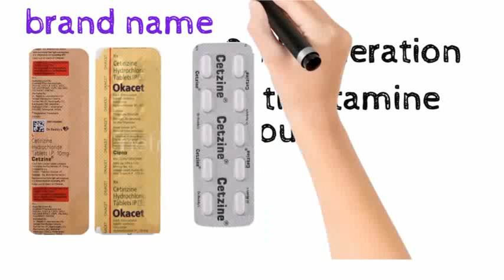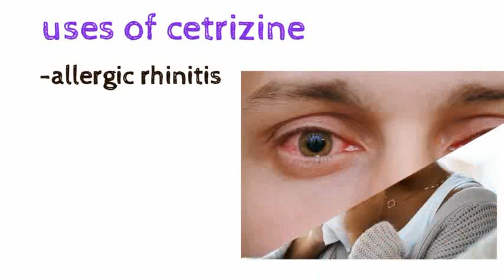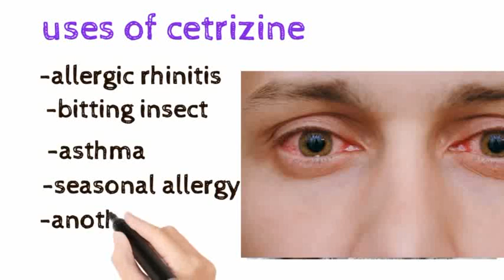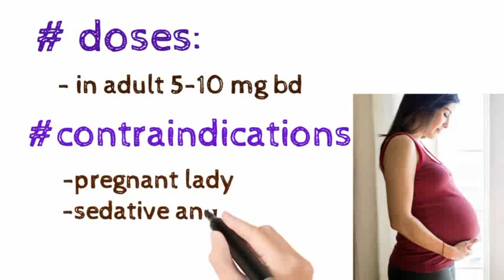cetrizine hydrochloride 10mg tablet/ use of cetrizine/खुजली, सर्दी जुकाम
Full details of cetrizine hydrochloride 10mg tablet,brand name okacet zertic which is use in allergy, common cold, itching, etc.

Use,doses,side effects and contraindications of cetrizine.